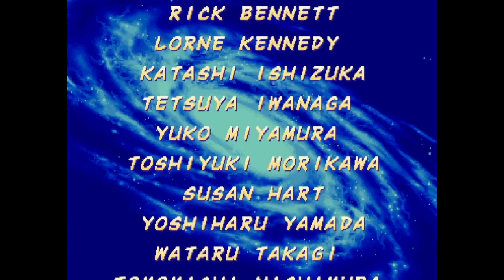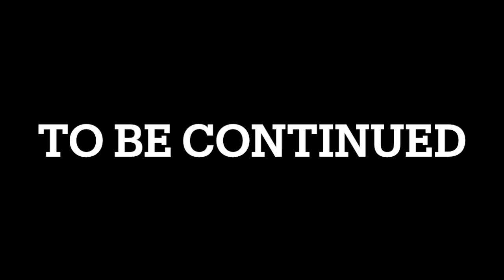【MARVEL】ウルヴァリン STORY LASTBOSS アポカリプスまで COMPLETE100％全話収録 X-MEN VS. STREET FIGHTEREX EDITION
100%全話収録 Marvel's Guardians of the Galaxy(マーベル ガーディアンズ・オブ・ギャラクシー)

100％全話収録 MARVEL VS. CAPCOM: INFINITE（マーベル VS. カプコン：インフィニット）

アベンジャーズ エンドゲーム
アベンジャーズ bgm
アベンジャーズ インフィニティウォー
アベンジャーズ アッセンブル
avengers endgame
avengers end game
avengers assemble
avengers
avengers theme
avengers in sci-fi
avengers endgame reaction
avengers 4 trailer
avengers 4
avengers endgame final battle
avengers: endgame
avengers trailer
the avengers
marvel future avengers
avengers age of ultron trailer
avengers vs thanos
avengers 2
avengers endgame soundtrack
avengers age of ultron full movie
avengers endgame review
avengers infinity war theme
avengers infinity war trailer reaction
avengers end game trailer
avengers end game assemble
avengers music
avengers game
avengers 4 endgame
avengers age of ultron soundtrack
the avengers full movie
marvel avengers
avengers infinity war trailer music
avengers infinity war ending
avengers: age of ultron
avengers ending
avengers theme orchestra
endgame avengers assemble
avengers anime
avengers academy
avengers endgame audience reaction
marvel's avengers
avengers assemble scene
spiderman avengers
avengers in sci-fi live
avengers 3 trailer
avengers infinity war review
avengers audience reaction
avengers song
avengers age of ultron theme
avengers end game soundtrack
marvel future avengers ep1
avengers civil war
avengers endgame end credits
avengers assemble ep1
avengers cast
lego marvel avengers
avengers end game end credits
avengers endgame spoilers
avengers orchestra
jimmy kimmel avengers
avengers vfx
disk wars avengers
avengers 2 full movie
lego marvel's avengers
avengers interview
avengers end game audience reaction
avengers: infinity war trailer
avengers endgame captain marvel
avengers endgame super bowl
avengers ng

エンドゲーム アベンジャーズ
アベンジャーズ エンドゲーム 予告
アベンジャーズ テーマ
宇多丸 アベンジャーズ
アベンジャーズ 予告
アベンジャーズ エイジ オブ ウルトロン
アベンジャーズ 時系列
アベンジャーズ 吹き替え
アベンジャーズ スロット
アベンジャーズ テーマ曲
アベンジャーズ サントラ
アベンジャーズ/インフィニティ・ウォー
アベンジャーズ ng集
アベンジャーズ エンドゲーム bgm
マーベル フューチャー・アベンジャーズ
レゴ アベンジャーズ
アベンジャーズ mad
アベンジャーズ メイキング
アベンジャーズ アニメ
アベンジャーズ インフィニティ
アベンジャーズ エイジ・オブ・ウルトロン 主題歌
アベンジャーズ エンドゲーム フル
アベンジャーズ 曲
アベンジャーズ ng
アベンジャーズ 宇多丸
lego マーベル アベンジャーズ
アベンジャーズ ゲーム ps4
アベンジャーズ 映画
アベンジャーズ ゲーム
アベンジャーズ パチンコ
パチスロ アベンジャーズ
アベンジャーズ スパイダーマン
アベンジャーズ メインテーマ
アベンジャーズ インフィニティウォー 予告
アベンジャーズ サノス
アベンジャーズ エンドゲーム ネタバレ
スロット アベンジャーズ
cr アベンジャーズ
ぱちスロ アベンジャーズ
アベンジャーズ エンドゲーム 吹き替え
ロキ アベンジャーズ
ディスク・ウォーズ：アベンジャーズ
アベンジャーズ シリーズ/時系列を整理してみた
アベンジャーズ シビルウォー
lego アベンジャーズ
武井壮 アベンジャーズ
ホークアイ アベンジャーズ
アベンジャーズ ハルク
アベンジャーズ インフィニティウォー bgm
アベンジャーズ 主題歌
アベンジャーズ インフィニティウォー ソー
パチンコ アベンジャーズ
アベンジャーズ bgm ピアノ
アベンジャーズ まとめ
アベンジャーズ cm
アベンジャーズ かっこいいシーン
アベンジャーズ ロキ
アベンジャーズ ウルトロン
アベンジャーズ 音楽
アベンジャーズ 予告編
アベンジャーズ 戦闘シーン
アベンジャーズ op
アベンジャーズ インタビュー
アベンジャーズ/インフィニティ・ウォー 予告
マーベル アベンジャーズ
アベンジャーズ オーケストラ
アベンジャーズ 字幕
令和 アベンジャーズ
ムービーウォッチメン アベンジャーズ
アベンジャーズ 吹替
映画 アベンジャーズ
ファルコン アベンジャーズ
lego(r)マーベル アベンジャーズ
アベンジャーズ ピアノ
スパイダーマン ps4 アベンジャーズ
ヒロアカ アベンジャーズ
フォートナイト アベンジャーズ
アベンジャーズ 解説
アベンジャーズ おさらい
サノス アベンジャーズ
アベンジャーズ テーマソング
アベンジャーズ/インフィニティ・ウォー ラスト
アベンジャーズ ホークアイ
アベンジャーズ 町山
アベンジャーズ エンドクレジット